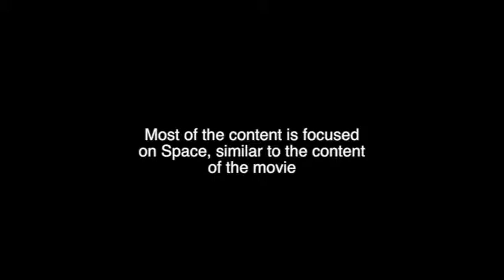Textual Analysis of 2001 A Space Odyssey Radio Ad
Analysis of how this advert adapts Radio Ad codes and convention